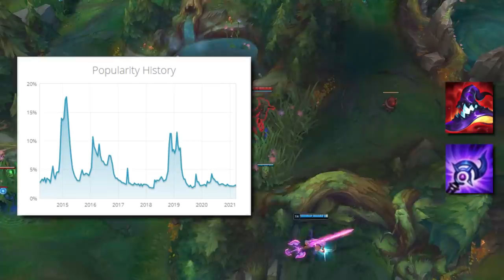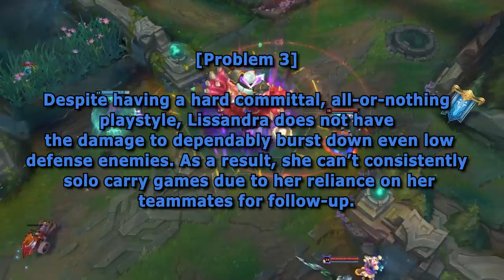Why NO ONE Plays: Lissandra | League of Legends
Today's episode of Why NO ONE Plays features Lissandra: The Ice Witch!

(0:00) - Introduction
(0:39) - Skip the disclaimer